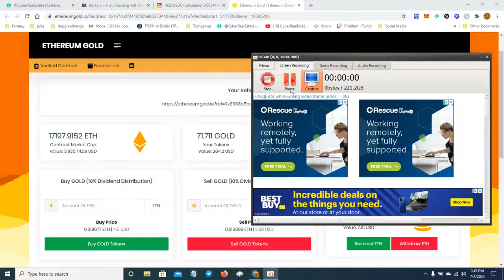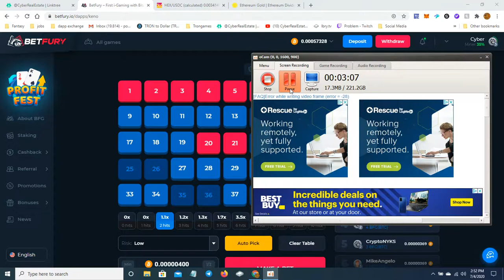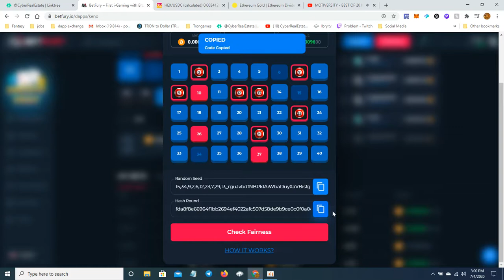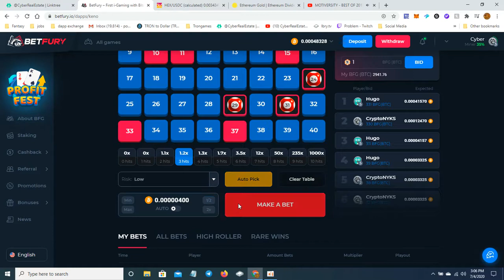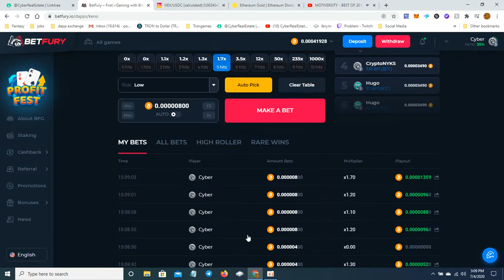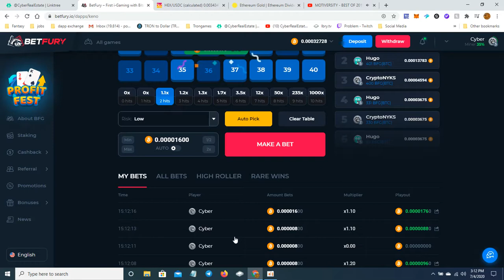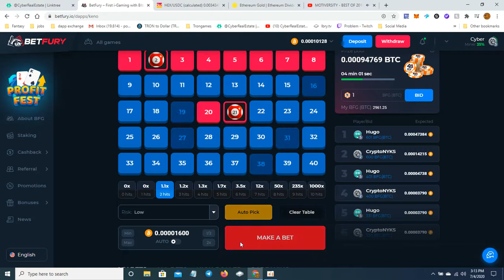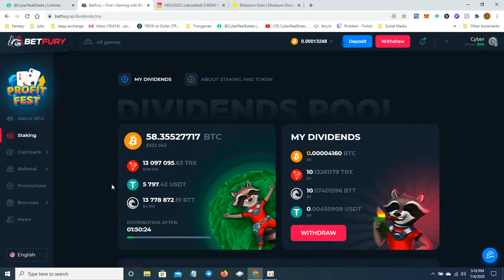Ethereum Gold Balance and Mine Betfury with keno